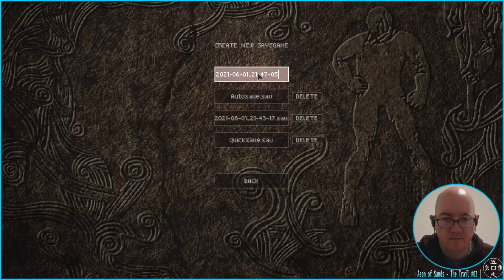Aeon of Sands - The Trail - 04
lo9i plays "Aeon of Sands - The Trail". Part of stream 0090 (01/06/21).
Played under Manjaro KDE, using Proton 6.3-4 compatibility layer.